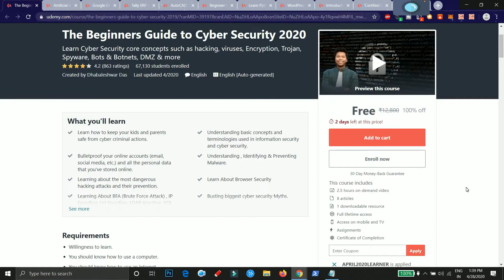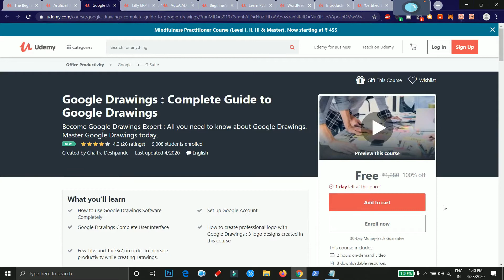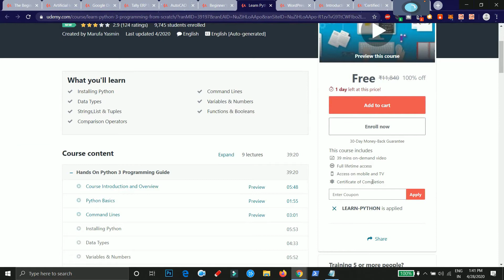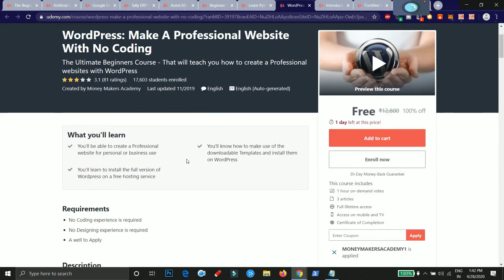HURRY UP Udemy COURSES FOR FREE Online Learning and Earning 28 04 2020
Cybersecurity-